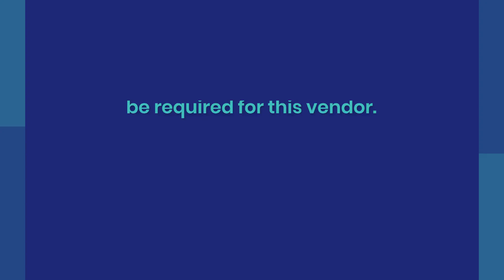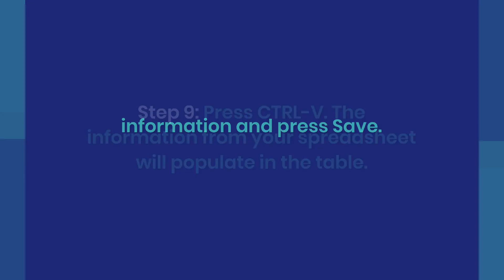How To Load Data in Costpoint Using an Excel Spreadsheet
Have you ever had a large number of rows to enter into Costpoint? It can be very time consuming to enter each row, one at a time. This blog will walk you through the process of loading data into Costpoint using only an excel spreadsheet. It will allow you to add data to Costpoint quickly and without needing to spend money on additional utilities or pre-processors.